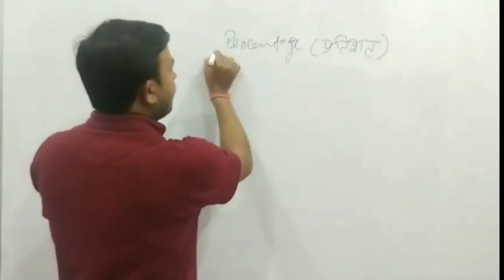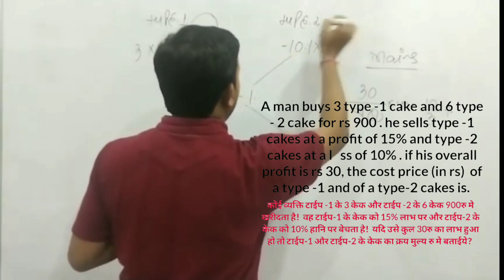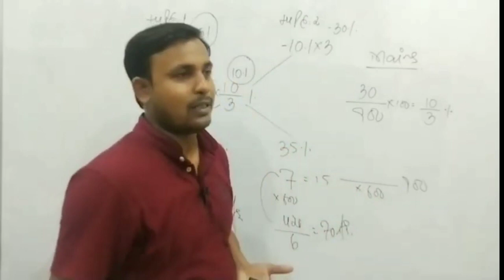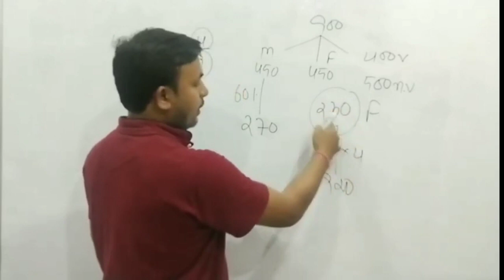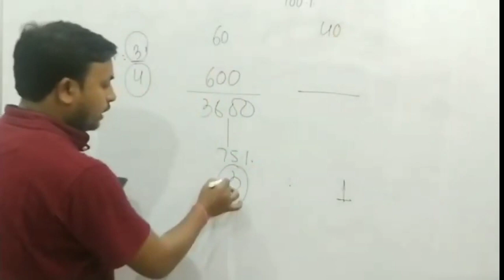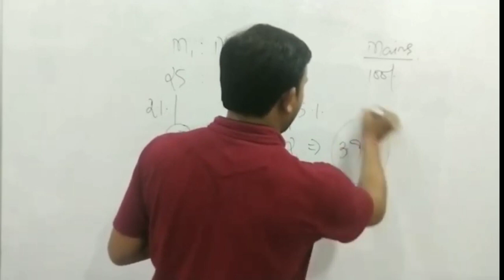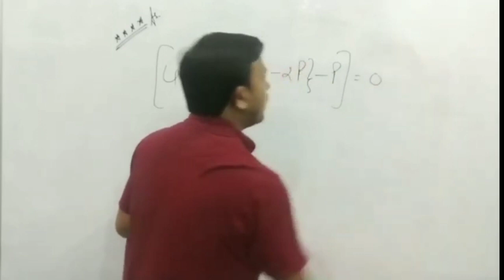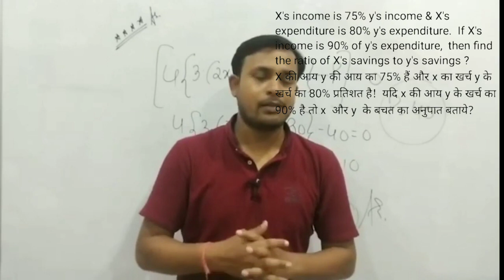Percentage | SSC CGL MAINS Level | Part -1 | By - Dhananjay Sir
FOR SSC CGL | NTPC | MTS | CHSL | CPO | BANK | RAILWAY 🚂 | ALL COMPETITIVE  EXAM.

book online खरिदने के लिये आप दिये link पर जाये!!  और bhai लोग आगे भी jade se jada share करें!! Thank u.